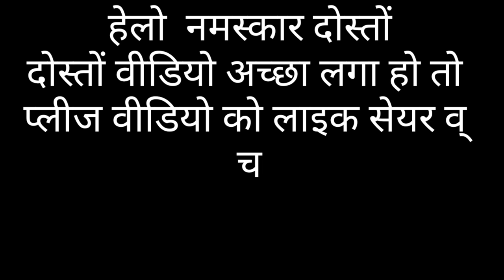क्राइम पैट्रॉल || crime petrol new episode | छोटू दादा new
Yah video keval manoranjan ke lie banaya gaya   hai